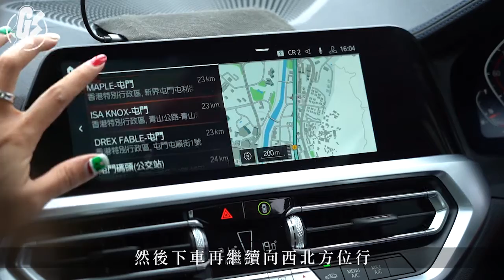【鼠年行大運】年三十晚一路向西北接貴神 楊天命新春預測有高官落台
【恭喜發財】
香港在豬年經歷前所未見的動盪，實在有點悲。今日大年初一，人人皆希望新一年行個大運，訴求可以一一實現。為顯示誠心，不少人也會踏正鼠年就開始出動。想成功行運接吉神，當然時間、方向也不能求其，玄學家楊天命就指一條明路給大家齊齊和你行。